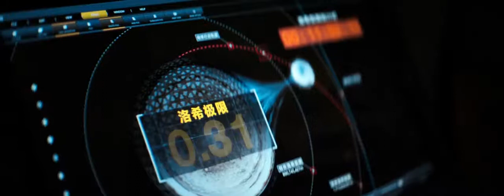The Wandering Earth 2019 | Segment 9/9 | movieclick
As the sun is dying out, people all around the world build giant planet thrusters to move Earth out of its orbit and sail Earth to a new star system. Yet the 2500-year journey comes with unexpected dangers, and in order to save humanity, a group of young people in this age of a wandering Earth fight hard for the survival of humankind.

Directed by
Frant Gwo Writing Credits
Gong Geer
Junce Ye
Yan Dongxu
Frant Gwo
Yang Zhixue

Cixin Liu ... (story)
Ruchang Ye